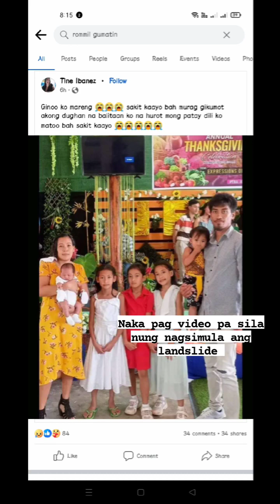Landslide sa Mt. Diwata, (Diwalwal) Monkayo, Davao de Oro January 18, 2024 (Thursday)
Condolence sa pamilya🥺
Mag ingat po tayo lahat walang tigil ang ulan

Landslide sa Mt. Diwata, (Diwalwal) Monkayo, Davao de Oro

Courtesy: Rommil Gumatin
SafetyFirst jud dapat